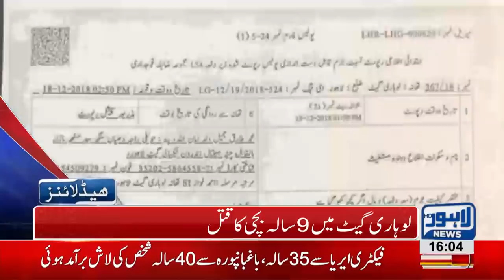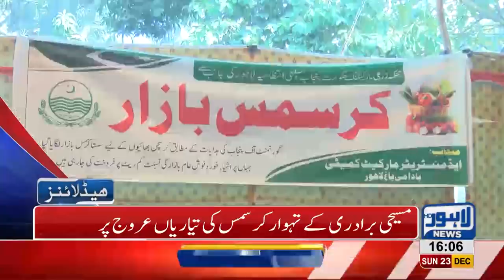04 PM Headlines Lahore News HD – 23rd December 2018